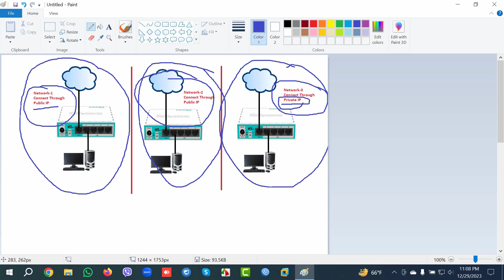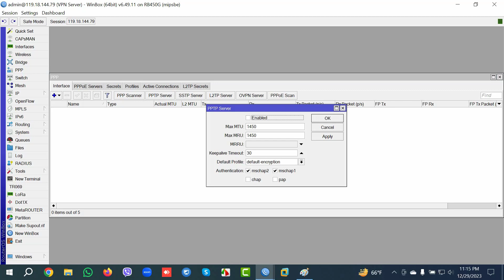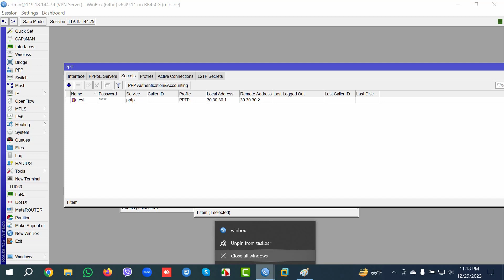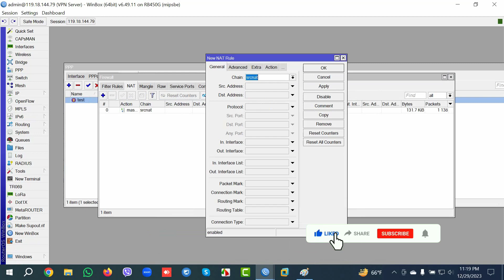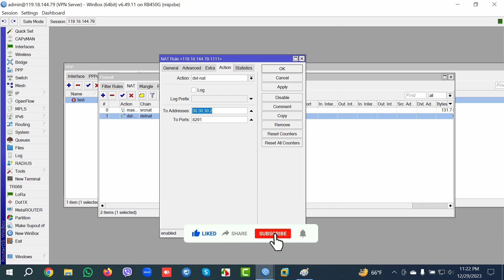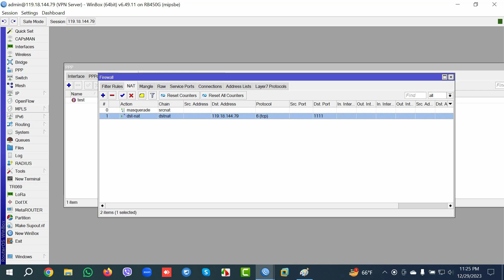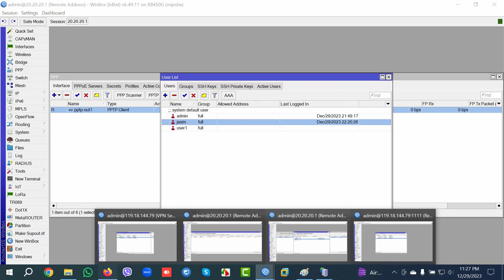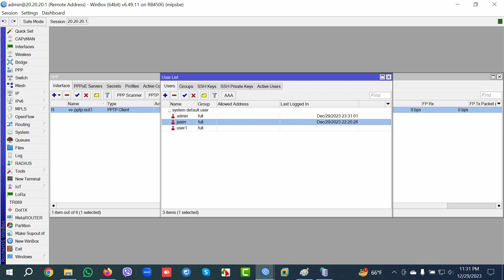Port Forwarding & MikroTik Remote Access Anywhere with PPTP VPN.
কিভাবে MikroTik Router এ Remote Access VPN Configure করবেন। Port Forwarding & MikroTik Remote Access Anywhere with PPTP VPN.